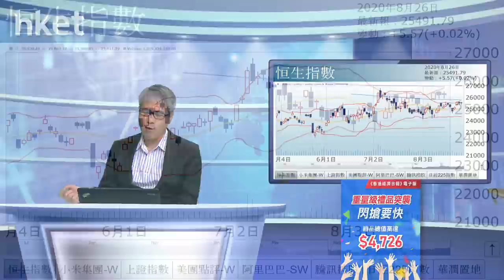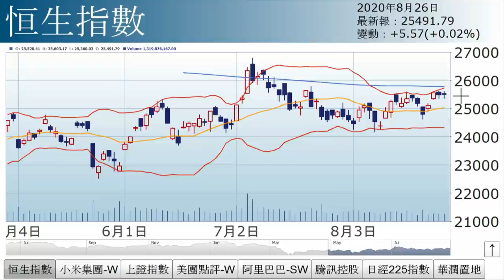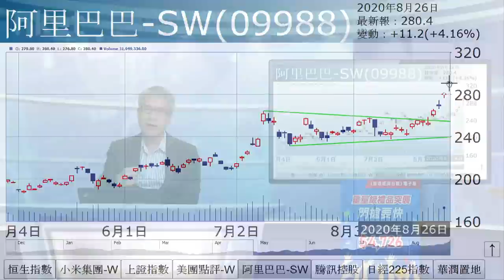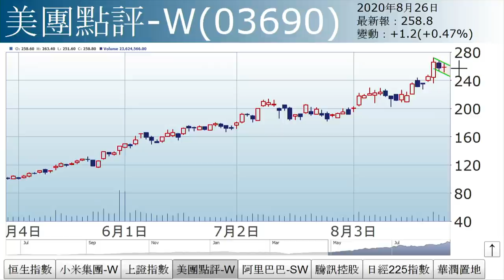孫運喜︰ATMX關鍵位（2020年8月26日）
【香港經濟日報】《iMoney》主編孫運喜表示，恒指連日呈「陀螺」，今日燭身更在昨日燭身之內，形態上屬「內在日」，為待變訊號。……（更多內容：